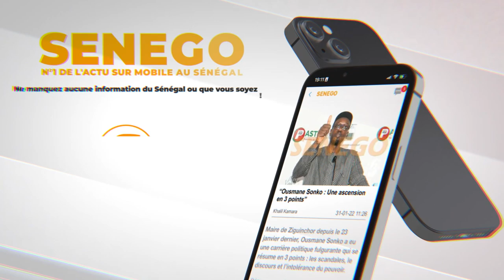Abdou Karim Fofana sur la présence des nervis: « Moi, j’ai vu des citoyens organisés pour défendr